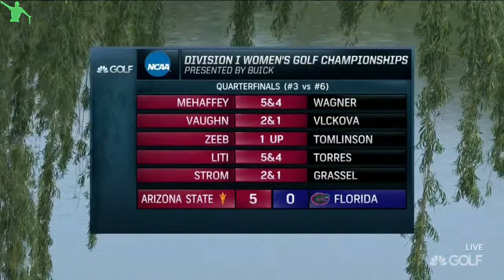2017 NCAA Women's Golf Championships Match Play Quater finals (4/4)